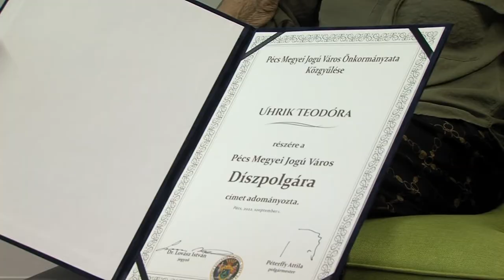Uhrik Teodóra Kossuth- és Liszt-díjas táncművész Pécs Díszpolgára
Pécs díszpolgára címmel tüntették ki Uhrik Teodóra Kossuth- és Liszt-díjas táncművészt, a Pécsi Balett alapító tagját, jelenlegi ügyvezető igazgatóját a város napja alkalmából megtartott ünnepi közgyűlésen. Uhrik Teodóra Magyarország első modern balettegyüttesének alapítótagjaként több mint hat évtizede dolgozik a társulat kötelékében. Ez idő alatt csaknem harminc évet töltött aktív, folyamatos táncművészeti munkával, miközben harmincöt éven át pedagógusként is dolgozott a Pécsi Művészeti Gimnáziumban. Magas fokú művészi érzékenysége és technikai tudása, előadóművészi tehetsége, színészi képességei hosszú évtizedekre a társulat meghatározó tagjává tették. 1967 és 1989 között a Pécsi Balett magántáncosa volt. Ezt követően országos szinten a szakterület egyik legjobbjaként elismert, kiváló táncpedagógusként működött több évtizedig.